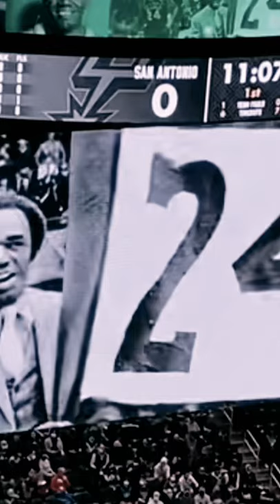Sam Jones Tributes Continue at Celtics